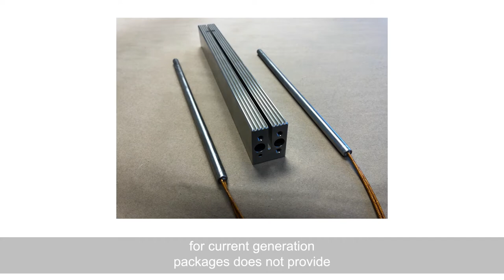A Better Sealing Technology for Emerging, Bio-Based Materials in Packaging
Eco friendly and sustainability are key global issues with more and more manufacturers looking at biodegradable or compostable, bio-based materials to replace conventional plastic materials.